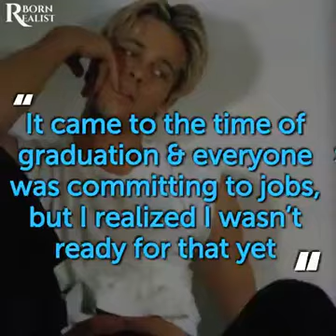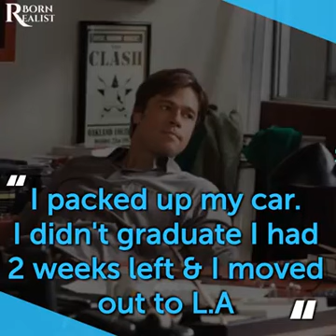The Fearless Story Of Brad Pitt❤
Fear kills more Dreams than Failure ever will